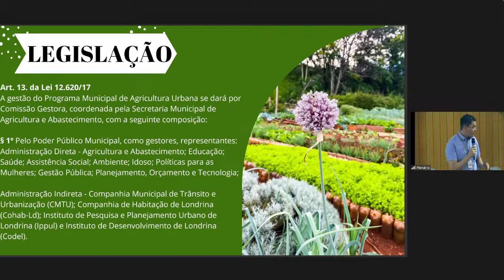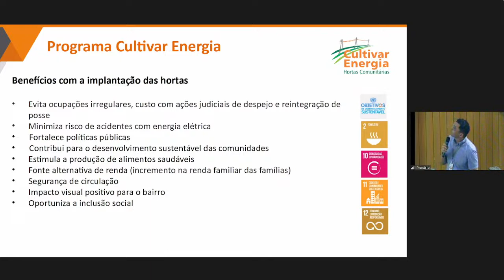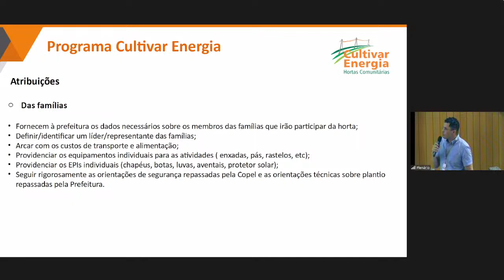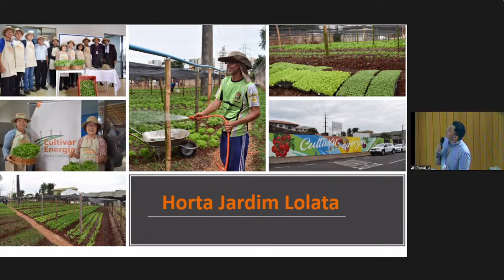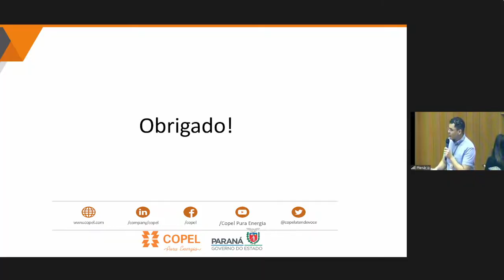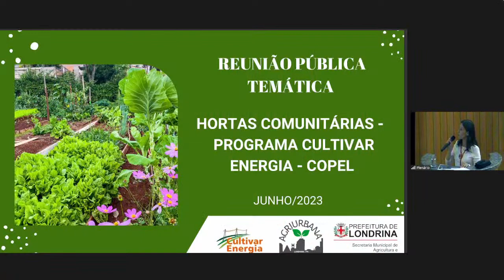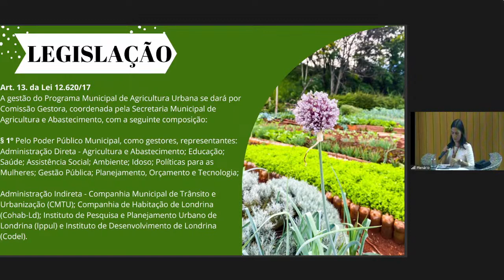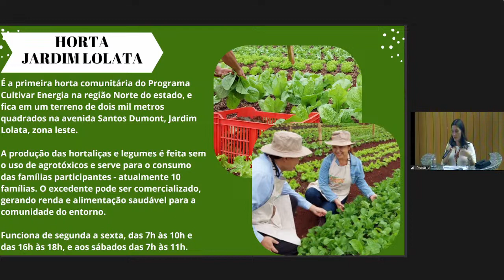Hortas Comunitárias - Energia Cultivar da Companhia Paranaense de Energia - Copel - 27/06/2023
Reunião Pública Temática da Comissão de Desenvolvimento Econômico e Agronegócio

Hortas Comunitárias - Energia Cultivar da Companhia Paranaense de Energia - Copel.